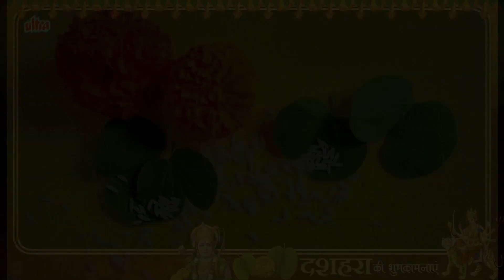दशहरा की कथा, मुहूर्त, पूजा विधी | जय श्रीराम | विजयदशमी असत्य पर सत्य की विजय का पर्व, Dussehra2021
दशहरा की कथा, मुहूर्त, पूजा विधी | जय श्री राम | विजयदशमी असत्य पर सत्य की विजय का पर्व, Dussehra 2020

Title - Dussehra Ki Katha - Vijayadashmi Special 2021
Reporter - Shraddha Desai
Editor - Manoj Shinde
Graphic Designer - Sunil Kamble

|| जय माता दी || जय श्री राम ||
दर्शको आप सभीको विजयादशमी यानी दशहरा की ढेर सारी शुभकामनाएं | दशहरा हिंदूओं के प्रमुख त्यौहारों में से एक है। दशहरा को असत्य पर सत्य की विजय के रूप में मनाया जाता है। दशहरा यानी विजयदशमी भगवान राम की विजय के रूप में मनाया जाता है अथवा दुर्गा पूजा के रूप में भी मनाया जाता है.